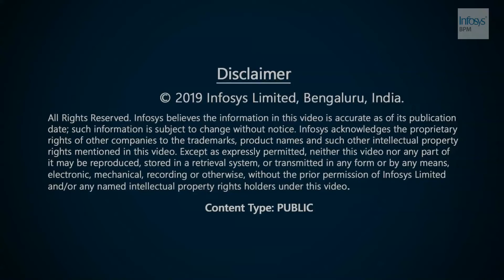Infosys Poland Team wins Third place at PekaoCoders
Infosys Poland Team recently won the Third place at the PekaoCoders Hackathon for their proposal, 'Gain Practical Knowledge About Your Company With Pekao ADEPT'. Congratulations!